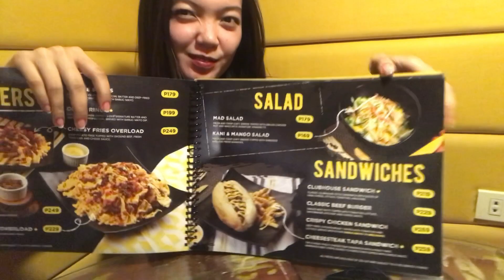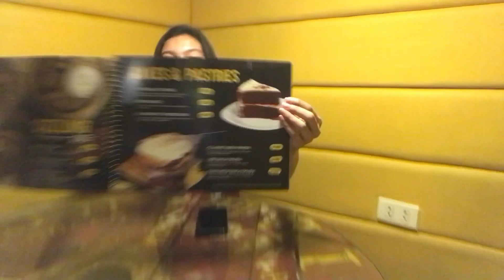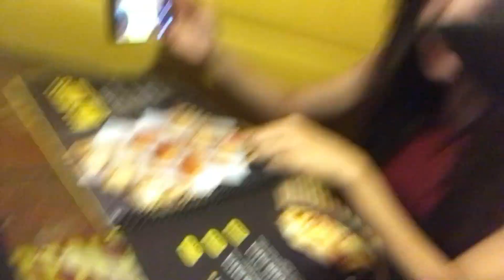MAD CAFE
Kung maoy ka dito ka pumunta! 😄 Madcafe PH